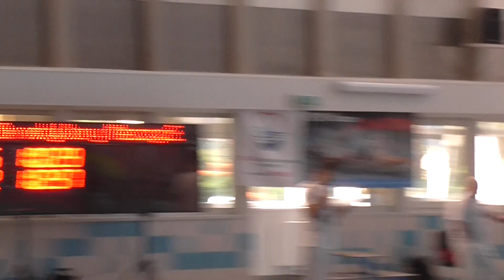Eryk Michałowski 100 motyl Wiosenne Zawody Pływackie 30 03 2019